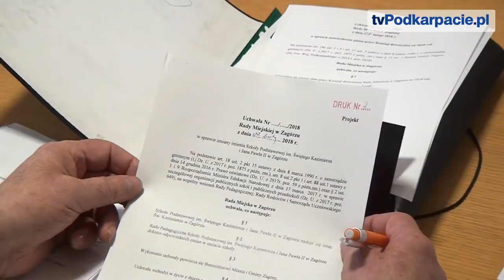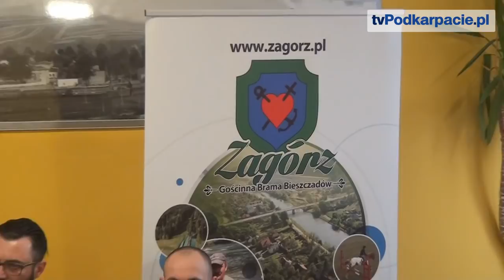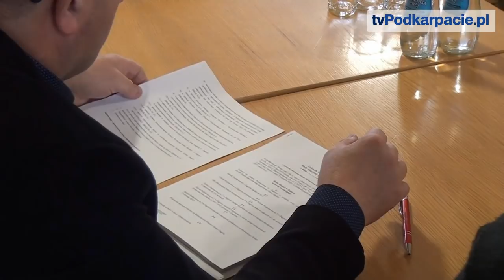GMINA ZAGÓRZ: Czteroklasowa podstawówka w Zahutyniu. Niedoceniony radny Wojnar?